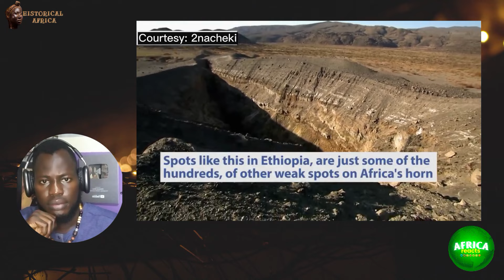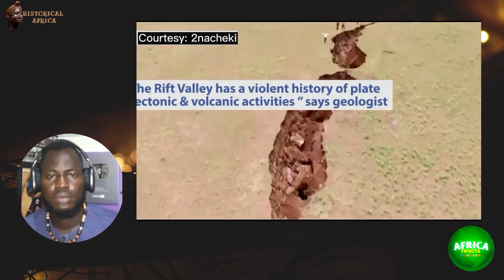It's Happening! Africa Is Splitting Into Two Continents.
To understand the potential splitting of Africa, we first need to take a closer look at the East African Rift, a massive geological
trench that stretches over 4,000 kilometers from the Afar Triple Junction in northeastern Ethiopia down to Mozambique. This rift is a
divergent tectonic boundary, where the African Plate is slowly pulling apart."

"Now, what's causing this rift? Tectonic forces are at play here, primarily the East African Rift System (EARS). The African continent
is sitting on the African Plate, and the rift is the result of the African Plate splitting into two parts due to the movement of the tectonic
plates beneath the Earth's surface."

The concept of continental drift is crucial to this discussion. Over millions of years, continents have drifted and shifted positions on
Earth's surface. Africa itself has a rich geological history, and the idea that it could split into two separate land masses is both
awe-inspiring and a bit mind-boggling."

So, what does the scientific community have to say about the potential split? While the process is extremely slow, with estimates
ranging from millions to tens of millions of years, geological evidence suggests that the rift is indeed widening over time. Researchers
use various methods, including GPS measurements and satellite imagery, to monitor the changes in the region."

"Now, let's talk about the implications. If the East African Rift continues to widen, it could eventually lead to the formation of a new
ocean between the separating landmasses. This process, known as rifting, is a natural part of the Earth's dynamic geology, but the
timescales involved are vast, making it more of a geological curiosity than an imminent event."